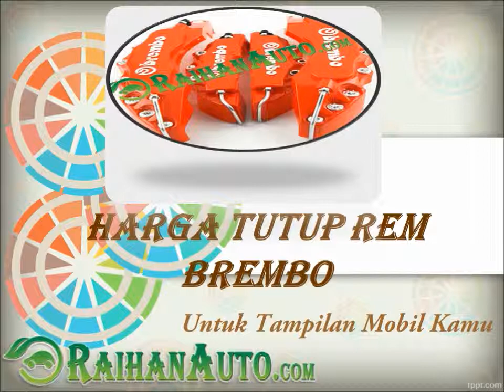Harga Tutup Rem Brembo - Toko Jual Aksesoris Variasi Mobil Harga Murah RaihanAuto.com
Kata pencarian yang terkait :
Jual Kaliper Brembo Ori
Jual Kaliper Brembo 2 Piston
Harga Caliper Brembo 4 Piston
Jual Kaliper Brembo 2 Piston Berhadapan
Harga Tutup Kaliper Brembo
Jual Kaliper Brembo 4 Piston 2 Pin
Kaliper Brembo Mobil Original
Kaliper Rem Brembo Mobil
Kaliper Brembo Untuk Mobil
Jual Kaliper Brembo 4 Piston
Jual Kaliper Brembo Murah
Jual Brembo Caliper Covers
Kaliper Brembo Dijual
Jual Caliper Brembo 2 Piston
Jual Kaliper Rem Brembo
Jual Seal Kaliper Brembo
Jual Tutup Kaliper Brembo
Tutup Rem Cakram Brembo
Harga Brembo Brake Caliper Mobil
Harga Tutup Rem Brembo
Tutup Rem Brembo
Kaliper Rem Brembo
Kampas Rem Kaliper Brembo
Kaliper Rem Brembo 4 Piston
Harga Brembo Brake Caliper
Harga Brembo Cover
Harga Brembo Kaliper
Brembo Rem Cover
Kaliper Rem Depan Brembo
Kaliper Brembo Bandung
Kaliper Brembo 4 Piston
Kaliper Brembo Bmw
Kaliper Brembo Asli
Kaliper Brembo Harga
Kaliper Brembo Honda Jazz
Kaliper Brembo Jazz